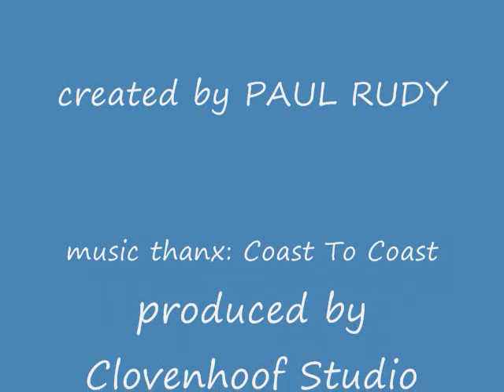krypto !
experiments with 3D animation !